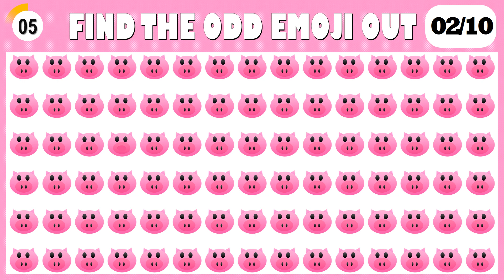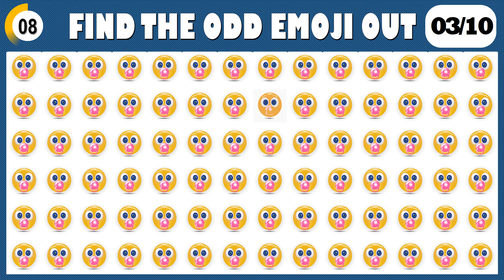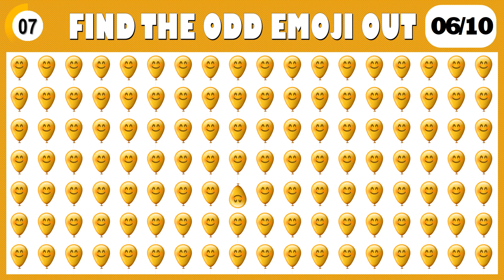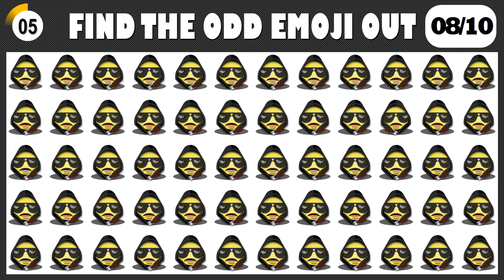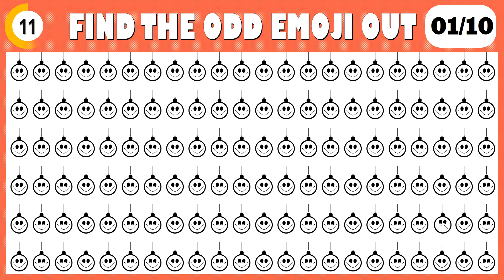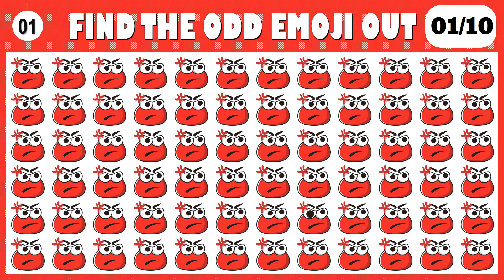FIND THE ODD EMOJI OUT l HOW GOOD ARE YOUR EYES #6